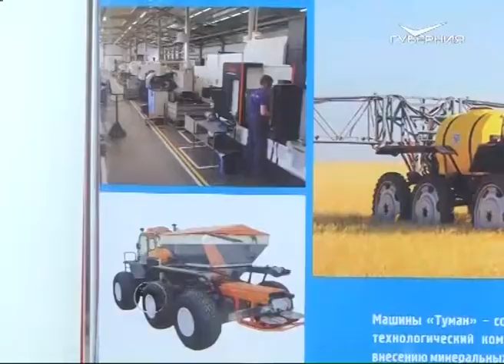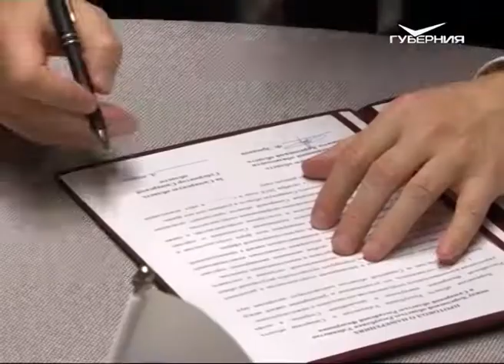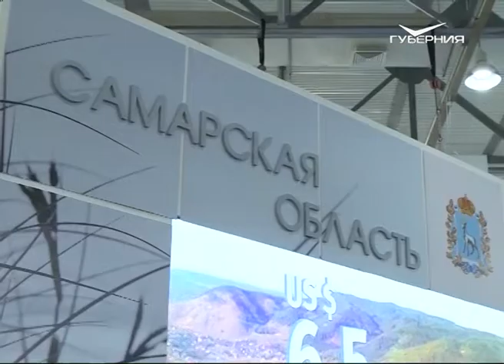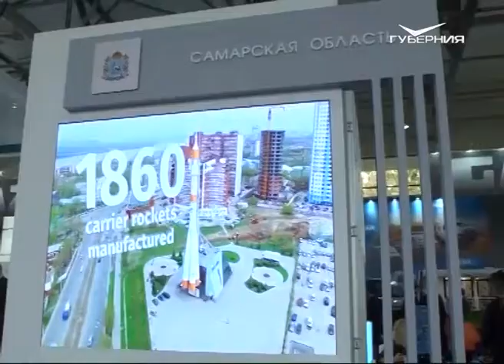Делегация Самарской области возвращается с форума в Узбекистане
Первый, но уже известно, что не последний. В Ташкенте завершился форум, в котором активное участие приняла делегация Самарской области во главе с Дмитрием Азаровым. Какие соглашения были подписаны и, главное, какой результат они должны принести Самарской области? Подробности - в материале наших корреспондентов.